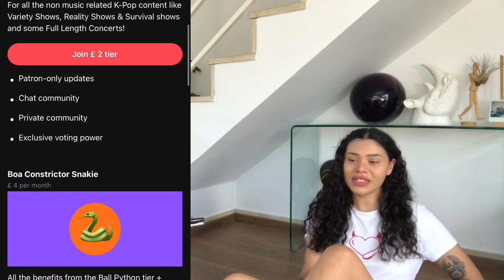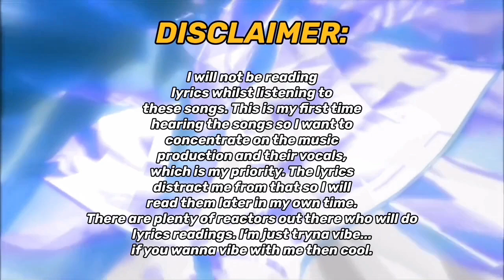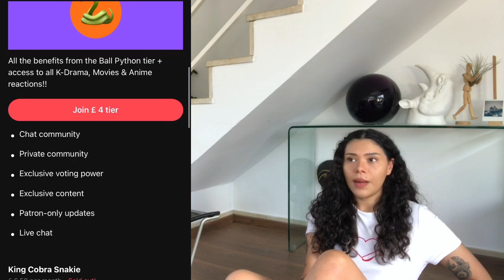Xdinary Heroes 'Overload' First Listen! (PART 2) Crack in the mirror / Ghost / X-Mas | REACTION!!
REACTING & LISTENING TO Xdinary Heroes 'Overload' EP FOR THE FIRST TIME!!